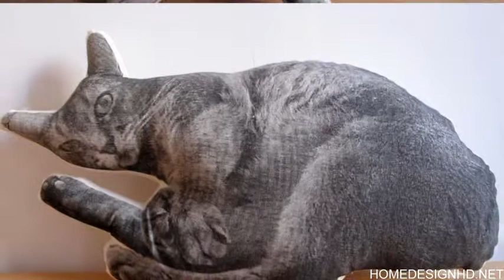Custom Pillows Cloning Your Favorite Pets